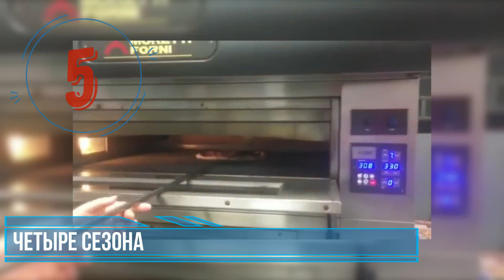Топ 10 Самых Вкусных Пицц | Самая Вкусная Пицца в Мире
Какая пицца самая вкусная в мире?

Согласно статистике 78% жителей земного шара признаются, что пицца – их любимое блюдо. Это обусловлено универсальностью этого кушанья. Пицца может быть открытой или закрытой, практически с любой начинкой, большой и маленькой, сытной и низкокалорийной, выпекать ее можно любой формы.

Когда люди слышат слово «Италия», то большинство из них представляют пиццу. Невозможно побывать в этой стране и не попробовать это ароматное, вкусное, питательное и красивое блюдо. В каждом регионе Италии пиццу готовят по-своему. Но это не отменяет того, что в Италии наиболее любимыми считаются определенные виды пиццы. Сегодня мы расскажем вам о самых вкусных видах пиццы в мире!

00:00 | Вступление
00:54 | Пицца Pugliese
01:33 | Пицца с морепродуктами
02:06 | Пицца Diabola (Пицца diavola)
02:47 | Пицца Четыре Сыра
03:37 | Пицца Capricciosa
04:21 | Пицца Четыре Сезона
05:04 | Пицца Маринара
05:36 | Пицца Кальцоне
06:17 | Пицца Маргарита
07:07 | Неаполитанская пицца